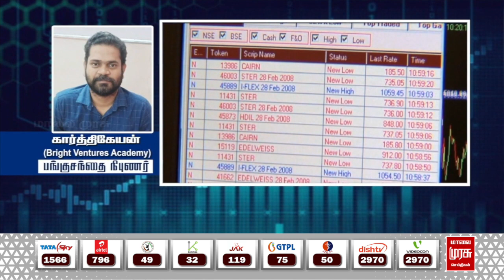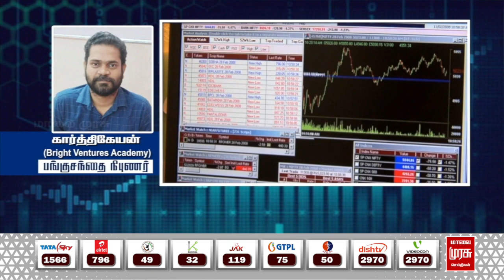இன்றைய பங்குச்சந்தை நிலவரம் | 08-05-2024 | Sensex | Share Market | Vanigam | Malai Murasu Seithigal